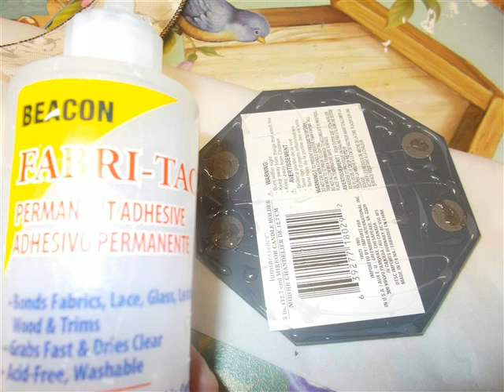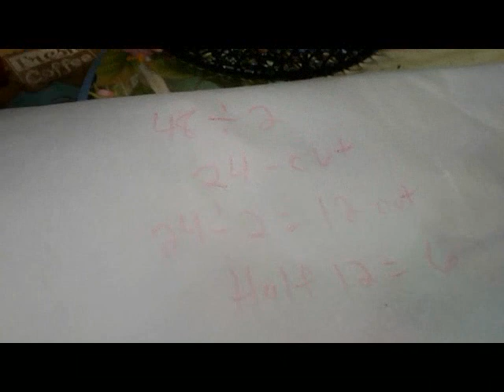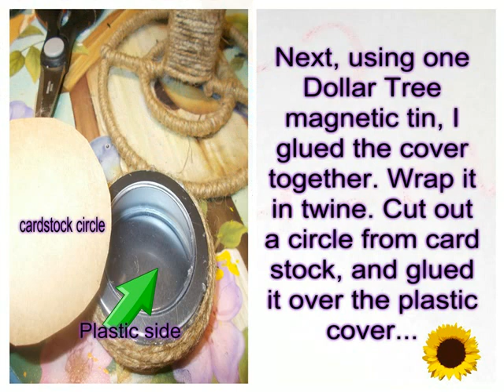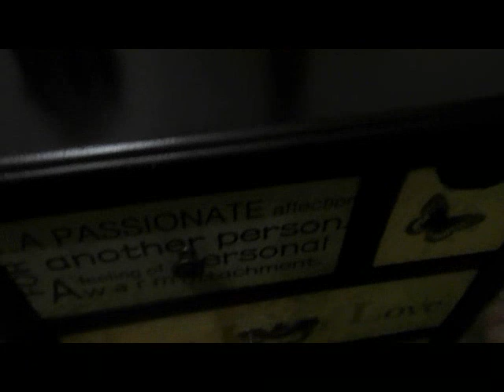Rustic Windmill AND Sunflower Or Flower Made With Dollar Tree Products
Music Score: Crazy Blues Provided by Youtube

**Bonus Footage with flower from Dollar Tree products created into art.
Save all rims, and use them to make a wagon wheel wreath I created.

Bless
Miss Jones AKA Babcia polish for grandmother
Supply List For Windmill:
Dollar Tree small metal basket
Dollar Tree towel holder
Dollar tree JOT magnetic tins
From Home:
wirecutters, wire, jute twine, fabri-tac and hot glue. Card stock paper.
Total cost is only $4!!!
Versatile decor, too. made right here with love!
Bye!